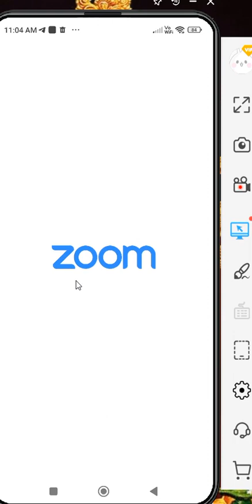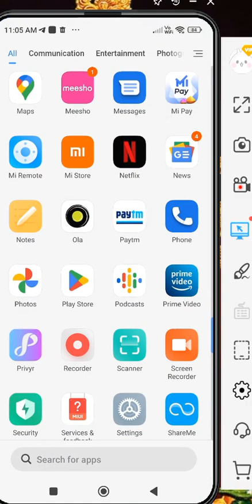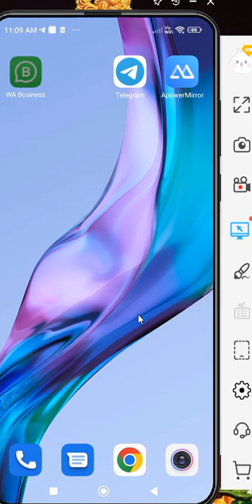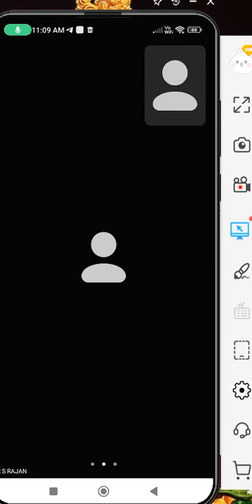How to use Zoom MEETING RS Rajan Sir Explain In Details For Joining Use Upline ID Or Refferal Code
Hello, I am your Haji Ali, 3 crore people are living a financially independent life through Vestige... Let's hold my hands and join the Vestige family.

ANY QUERY PLEASE CHAT FEEL FREE

Hello,

      This is H.MOHAMED ALI  , let’s join Vestige family by holding my hands.

      Code : REF45B90A6
                OR
    Upline ID : 73109670

     This is S T MUMTAZ BEGAM , let’s join Vestige family by holding my hands.

      Code : REF475BAFF
                  OR
     Upline ID : 74824447

     This is H.MOHAMED USMAN  , let’s join Vestige family by holding my hands.

      Code : REF47EE873
                OR
    Upline ID : 75425907

     This is H.MOHAMED UMER  , let’s join Vestige family by holding my hands.

      Code : REF44ACAC2
                OR
    Upline ID : 72010434